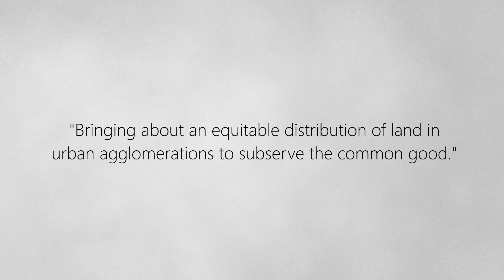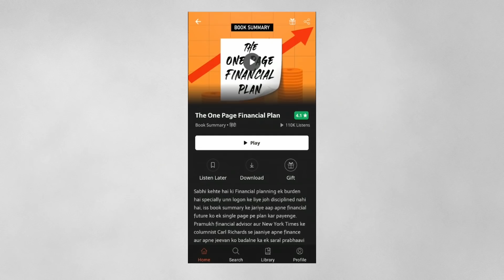The Law That Made INDIAN Cities BAD & Can We Replan it ? || क्या भारत अपने शहर फिर बना सकता है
India is so bad at planning cities because we have no ‘one’ effective, central urbanisation plan at all. We do not have state-level urbanisation plans either. And till recently, we did not even have effective, functional district level comprehensive urbanisation plans. Though there have been ministries and departments, but their power to make deep dents in the system was negligible.
It has now become a torism that Indian cities are poorly planned and governed. Plans do not have complete sway over our cities since they are constantly violated and a significant section of the urban population lives outside “planned” neighbourhoods. Nevertheless, the state religiously performs the ritual of master planning every 10 or 20 years
The Urban Land Ceiling Act was a law in India, that was passed in 1976. The stated purpose of the law is "bringing about an equitable distribution of land in urban agglomerations to subserve the common good."Consequences[edit] In a real world scenario, monopoly of land can take place when people, entities and corporate companies, with access to huge capital can occupy vast tracts of land, hoard it, make it scarce and use this scarcity to control demand - supply of land However this is problem is compounded due to the fact that governments from 1992 till today refused to develop lands quickly based on growth and demand, much like Germany where timely development of land and releasing it to public allowed land to be affordable.[citation needed] The Act was repealed by Urban Land (Ceiling & Regulation) Repeal Act, 1999. The repeal Act had in-built commencement date on 11 January 1999, vide section , for Haryana, Punjab and the union territories. For other states, it was left to the state legislatures to decide the date of commencement. Accordingly, it has been implemented on 28 November 2007 in Maharashtra[2] and 30 March 1999 in Gujarat.The repeal Act has been adopted in all states except Andhra Pradesh, Assam, Bihar and West Bengal.This act was repealed in November 2007 in the state of Maharashtra. The repeal was a pre-condition to the state government with a grant under the Jawaharlal Nehru National Urban Renewal Mission (JNNURM), to be used for major infrastructure development projects (like the Mumbai Trans Harbour Link, the Mumbai Metro Project, the Bandra-Worli, the Worli-Nariman Point sealink and the Mumbai Urban Transport Project-II). However, there is still considerable confusion in the process required for the clearance of land for buildings; the repeal has not had much impact on the ground. The Maharashtra Government has purchased large tracts of land under provisions of this act, to be used to provide low-cost housing to the common people. However, this land continues to lie vacant.

भारत शहरों की योजना बनाने में इतना बुरा है क्योंकि हमारे पास कोई 'प्रभावी', केंद्रीय शहरीकरण योजना नहीं है। हमारे पास राज्य-स्तरीय शहरीकरण योजनाएं भी नहीं हैं। और हाल तक, हमारे पास प्रभावी, कार्यात्मक जिला स्तर की व्यापक शहरीकरण योजना भी नहीं थी। हालांकि मंत्रालय और विभाग रहे हैं, लेकिन सिस्टम में गहरी गति बनाने की उनकी शक्ति नगण्य थी।
यह अब एक मशाल बन गया है कि भारतीय शहर खराब तरीके से योजनाबद्ध और शासित हैं। हमारे शहरों पर योजनाओं का पूरी तरह से बोलबाला नहीं है क्योंकि उनका लगातार उल्लंघन हो रहा है और शहरी आबादी का एक महत्वपूर्ण वर्ग "नियोजित" पड़ोस से बाहर रहता है। फिर भी, राज्य धार्मिक रूप से प्रत्येक 10 या 20 वर्षों में मास्टर प्लानिंग का अनुष्ठान करता है